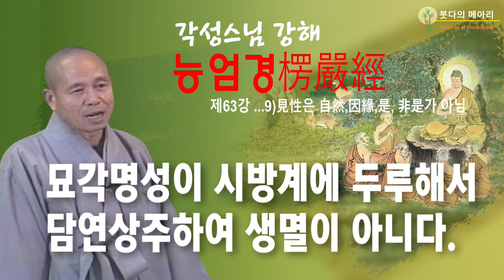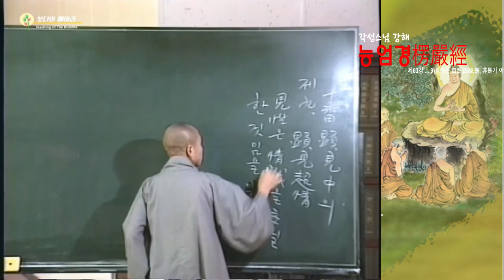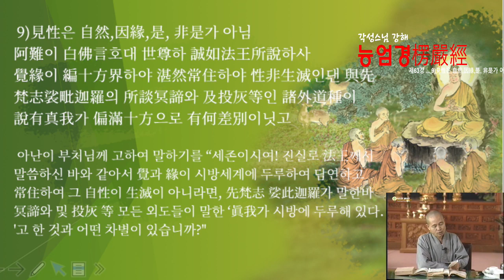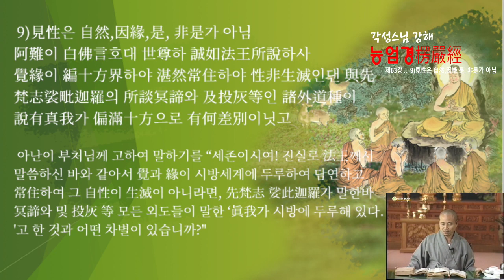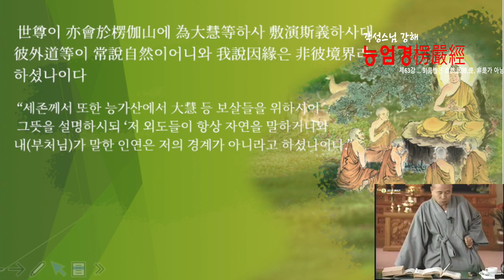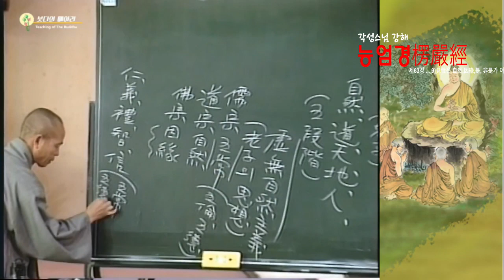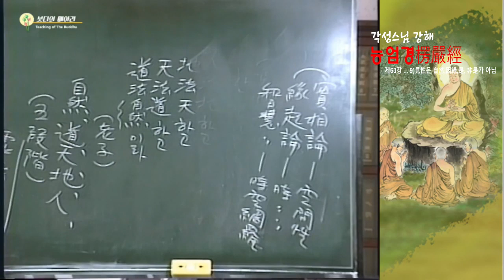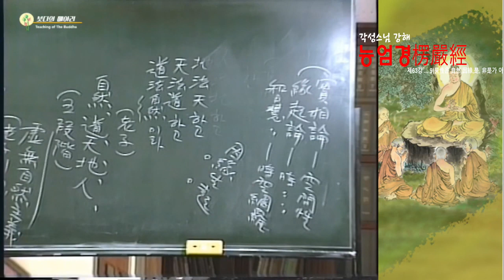각성스님 강해_능엄경 제63강 / 묘각명성이 시방계에 두루해서 담연상주하여 생멸이 아니다.